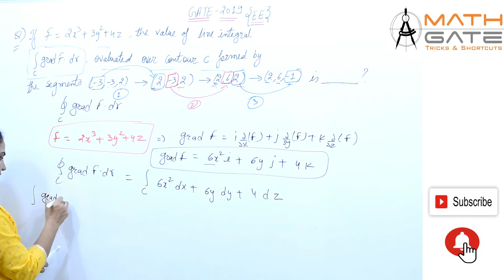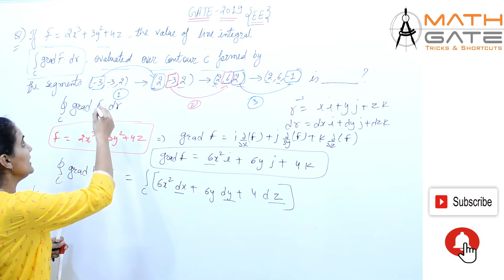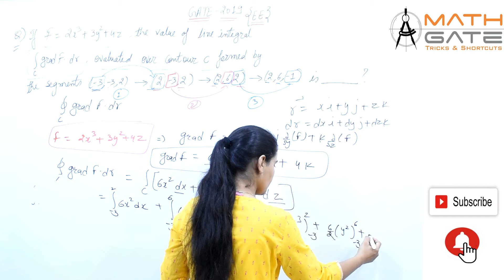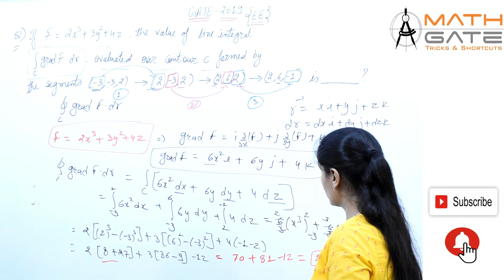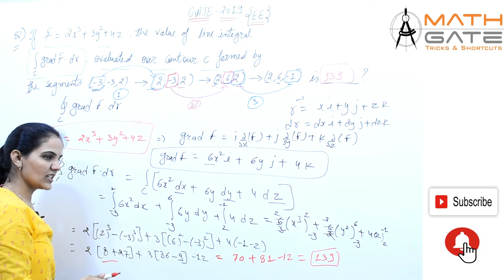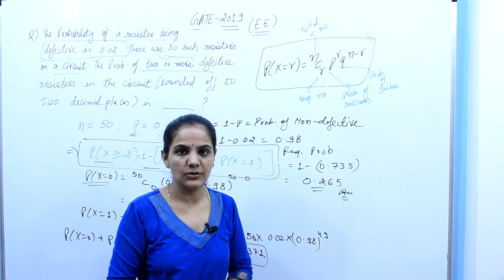GATE 2019 Exam Solution I Electrical Eng. I MATHEMATICS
This video covers solution of GATE 2019
Exam EE Paper
Subject : Engineering Mathematics
Faculty : Priyanka Sharma Mam